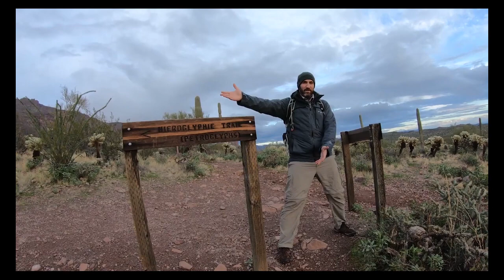Mê tín dị đoan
niềm tin và sự tôn kính quá mức đối với các đấng siêu nhiên.